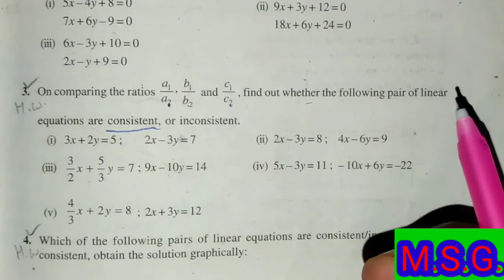chapter 3 Ex.3.2 ( Q.no. 1 to 7 ) Pair of linear equation in two variables !! class 10 math !! NCERT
In  this channel, I taught notes,  extra questions, mathematics solution and summary of class 9th , 10th , 11th and 12th and teach Only four subjects. those subjects name are physics, chemistry, biology and mathematics.